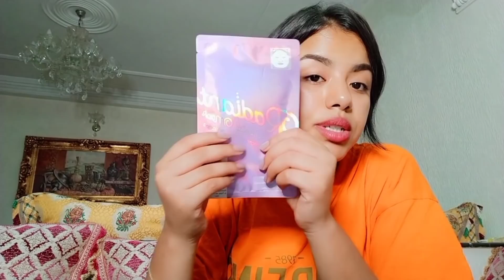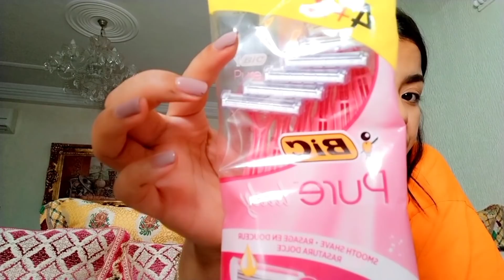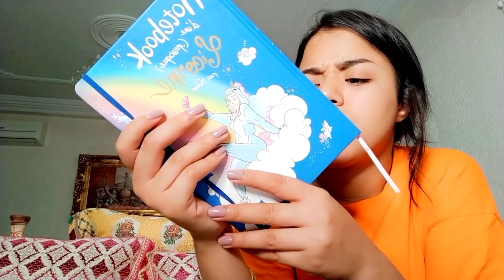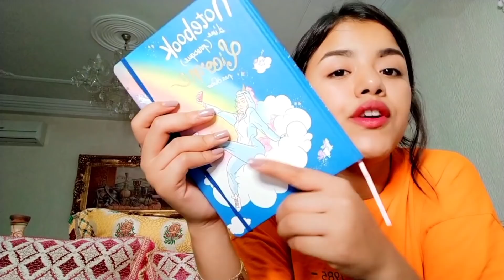شنو شريت ابتداء من 5 دراهم😳باش كنزول الزغب غاتصدمو🔥